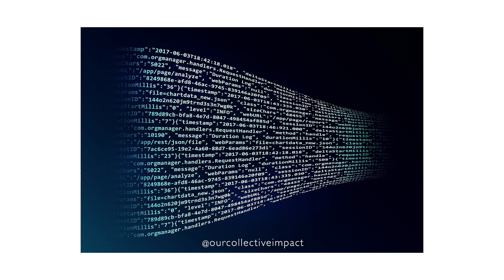Technology: How Robotics & AI will change the fashion Industry forever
We speak with Leoni Barrie, Editor at Just Style about robotics, AI & how these technologies will change the fashion industry forever.

An Our Collective Impact production, Unstitched is a sustainable fashion documentary which sheds light on the fashion industry and the impacts it's having on the planet and its people. Simultaneously it remains optimistic about the future by providing solutions and showcasing a range of change-makers.

Jenny Rygalska:
Producer
Director
Editor
Camera

Richard Dimery:
Colour
Audio
Director of Photography
Camera

Modestas Jurkas:
Camera

About Our Collective Impact:
Our Collective Impact is a sustainability focused online platform which shares thought provoking climate conscious stories.